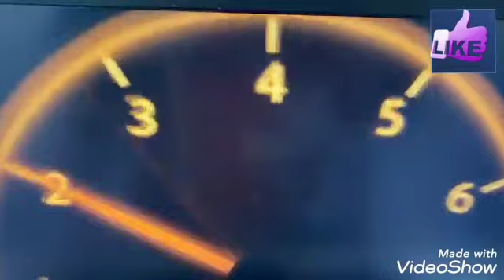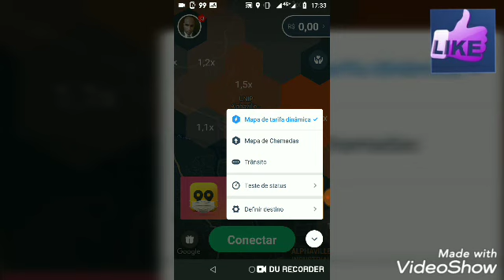Falando o dinâmico da 99 Violetta ou roxo?? Como colocar na tela normal